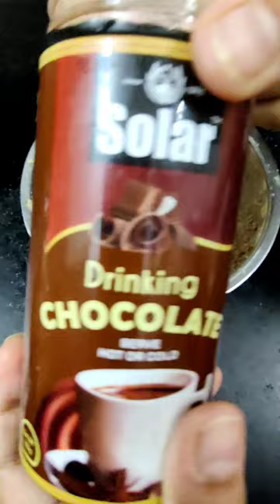Almond Butter Recipe | Healthy & Tasty Nut Butter Recipe | Quick Butter Recipe | Sona Family Blog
Roast Almonds.
Then grind them into a fine powder.
Mix them with a spoon and grind them again.
Now almonds will start releasing Oil.
Then mix them again with spoon.
Grind them for the 3rd time.
Now add Brown sugar/jaggery powder, Ghee and Coco Powder.
Grind them again and now transfer this tasty butter to a glass container.

And your super smooth Almond Butter is ready.

Thankyou.